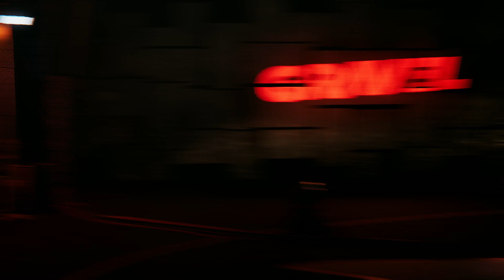[Gravel] Off-Road Masters | Around The Atlantic: Episode 10 | #17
Gravel is a 2018 racing video game developed by Milestone SRL and published by Milestone and Square Enix for Microsoft Windows, PlayStation 4 and Xbox One

Gameplay recorded with Elgato HD60 S gaming capture card and the game is played on Xbox Series S.

🌸 If you enjoy the content then you can like and subscribe or don't, I do not care for both of these + don't care for dislikes either, you don't matter as a viewer/ audience in my channel if you hit the dislike button.